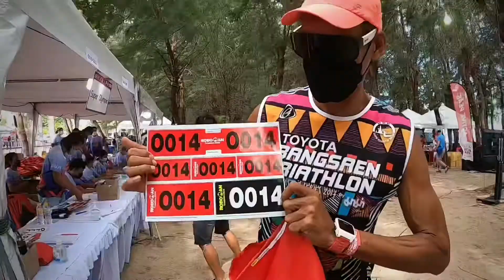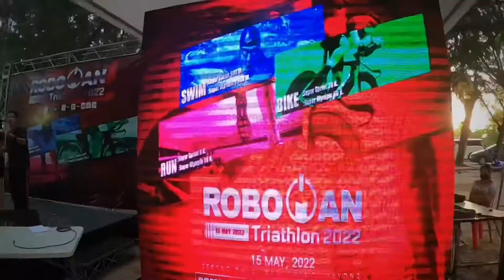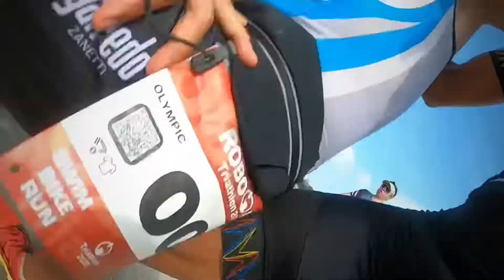Robomam triathlon2022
Super Olympic   Swim bike run